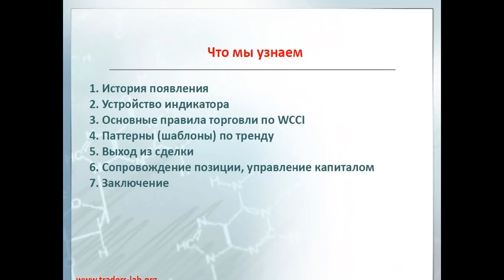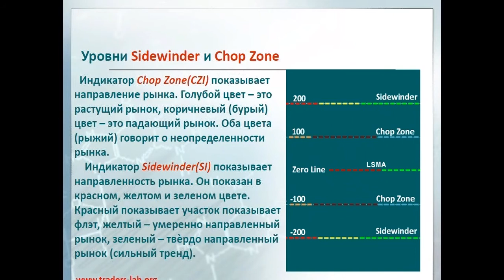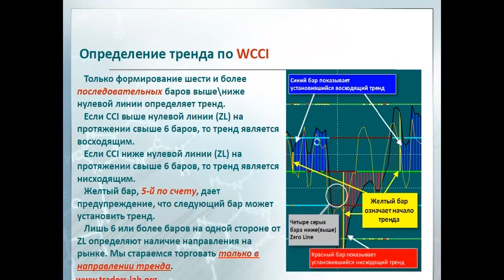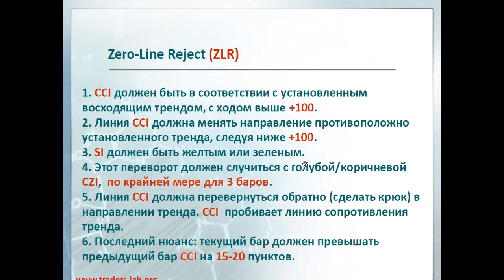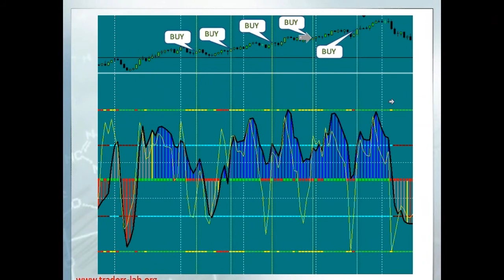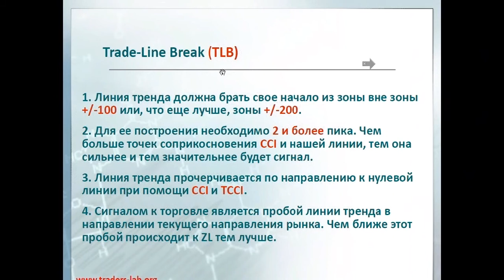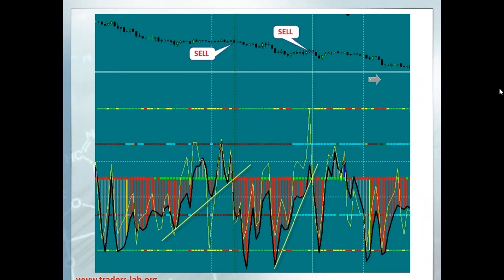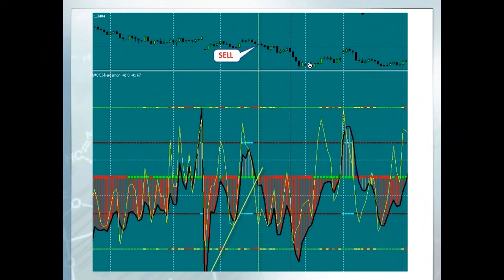Woodie's от TLab. Основы. Трендовые шаблоны (TLab)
Торговая система «Woodies CCI» была разработана трейдером Кеном Вуди и стала популярной среди тысяч других трейдеров.
Основой системы «Woodies CCI» является осциллятор CCI и связанные с ним шаблоны. Задачей трейдера является поиск конкретных шаблонов и исполнение сигналов.
Систему не интересуют, что напоминают ценовые бары, ее не заботит, что другие индикаторы или другие рынки делают. Ни один из этих вопросов. Она сфокусирована только на том, что в настоящее время делает ваш конкретный рынок